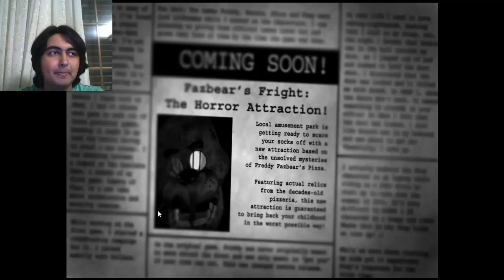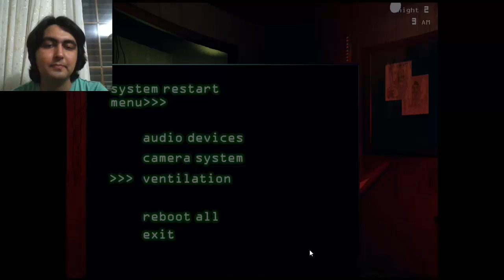Five Nights at Freddys 3 #1 FNAF 5???